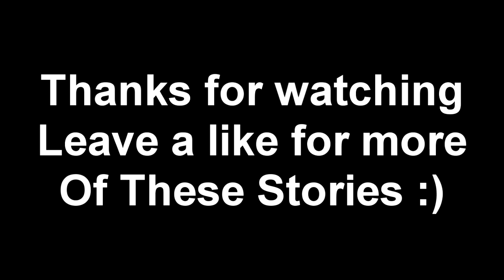4 Lets Not Meet Stories From Reddit "Scary Horror Stories" (Lets Not Meet #2)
i hope you enjoyed the video if you would like to support me please do so by leaving a like on the video have a great day :)